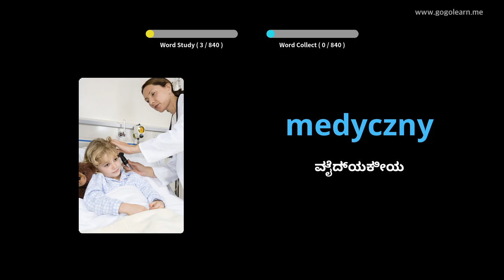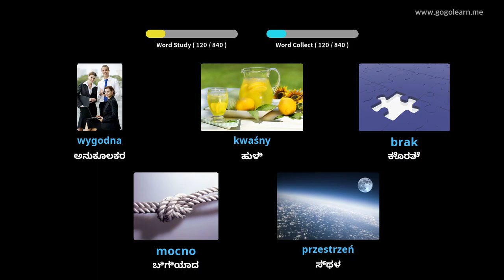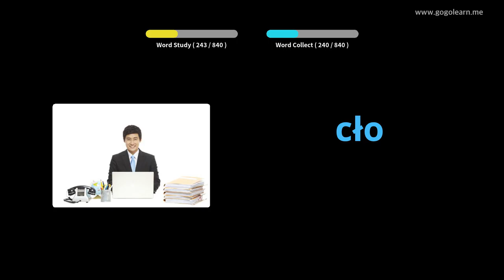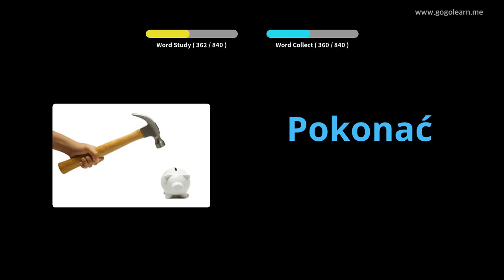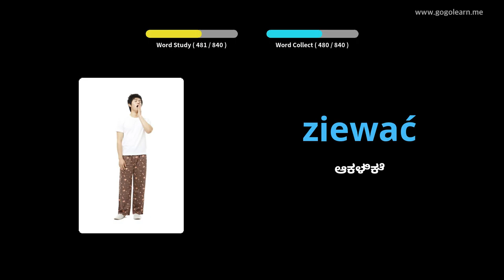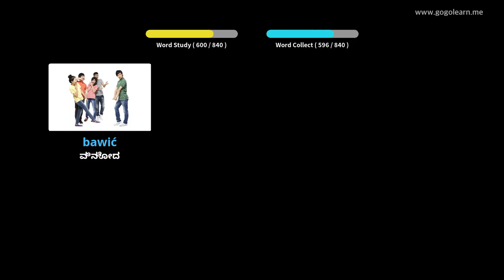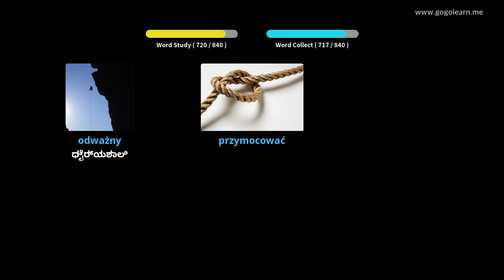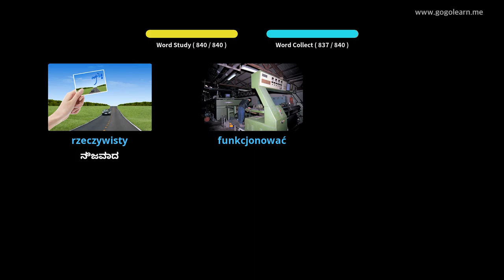ಪೋಲಿಷ್ ಶಬ್ದಕೋಶ ಮಧ್ಯಮ ಶಾಲೆ | Golearn